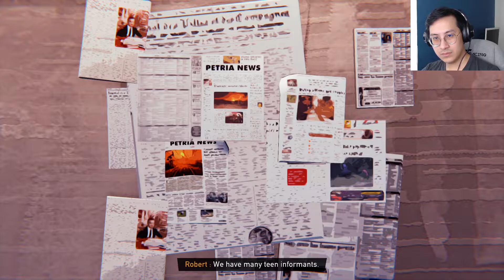PATH OF NON-VIOLENCE - Road 96 Gameplay (Part 6)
Seems I've joined up with the inner circle of the Brigade to make some heavy choices, but I decided to with the path of non-violence since that seems to be the most logical choice! Also got into another close call with Jarrod, who's on the prowl for Sonia at some political rave at night. I did make a lot of cash though! Check out part 6 of my Road 96 Gameplay!